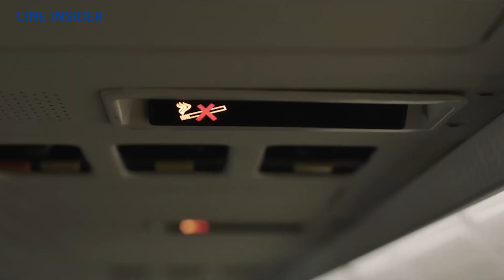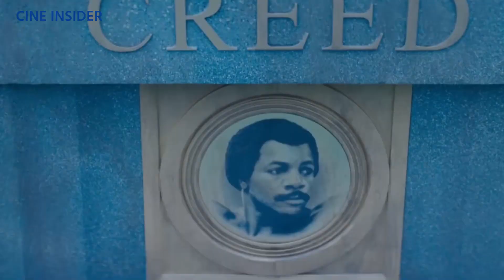Top 10 Best and Highest-Rated Movies of 2023 So Far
In this video, we rank the top 10 best and highest rated movies of 2023 so far, based on their stories, performances, visuals, entertainment value, and IMDb ratings. Join us as we take you through this exciting list of must-watch films.
From adrenaline-fueled action in Fast X to captivating biographical sports drama in Air, we cover a wide range of genres that have impressed audiences this year. Whether you're a fan of thrilling adventures, thought-provoking documentaries, or heartwarming animations, there's something for everyone in our carefully curated list.

I hope this helps you with your video description. Let me know if you have any feedback or questions.😊